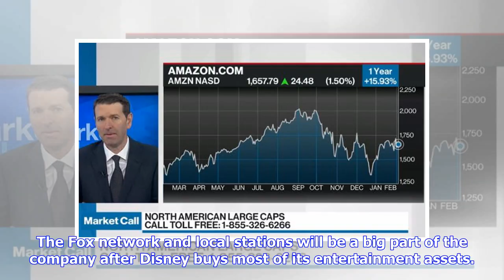Fox tops Wall Street estimates as NFL, politics boost ad sales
News Corp. signage displayed outside Twenty-First Century Fox Inc. headquarters in New York Credit: Victor J. Blue/Bloomberg 21st Century Fox Inc. reported profit that beat analysts' estimates, benefiting from political ads and the sports programming that will underpin Rupert Murdoch's media company after the sale of its entertainment assets to Walt Disney Co. Second-quarter profit excluding some items totaled 37 cents a share in the period ended Dec. 31, beating the 32-cent average estimate. Sa...